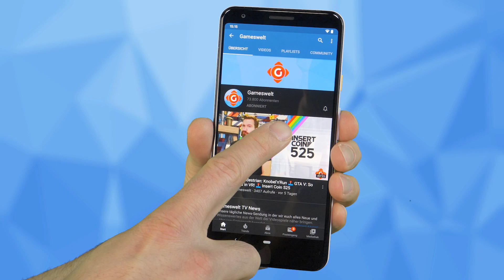Sony: verschenkt neun Spiele! Ghost of Tsushima: Verfilmung kommt! | GW-NEWS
► 00:47 Sony: verschenkt neun Spiele
► 01:26 Ghost of Tsushima: John-Wick-Regisseur für Verfilmung zuständig
► 02:10 Outriders: Studio will Cheater sichtbar bestrafen
► 02:53 Daedalic Entertainment: Drei Neuankündigungen auf der Future Games Show